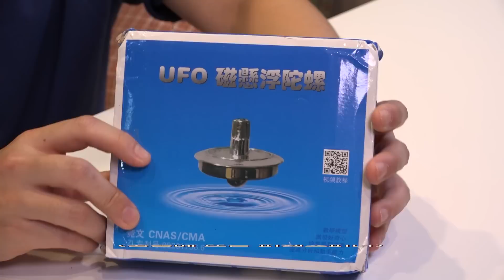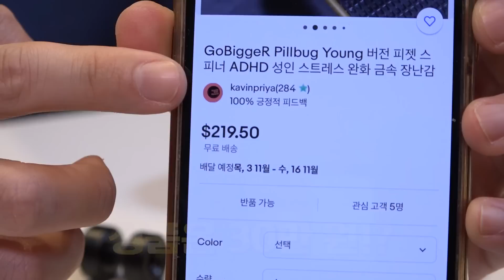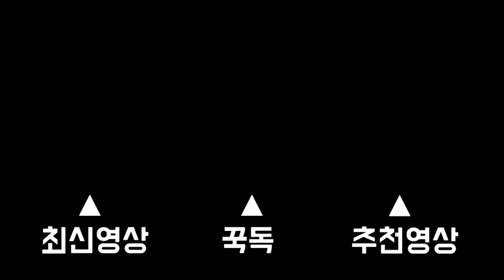갈 때까지 간 피젯템 6종 리뷰! (스트레스가 더 쌓이ㄴ...) [꾹TV]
오늘은 갈 때까지 간 피젯템 6종을 들고왔어요!!!
스트레스가 많은 요즘 피젯템들로 스트레스를 풀려고 했지만...
스트레스가 더 쌓이는건 기분탓...?
어떤 피젯템들이 있는지!

감사합니다.